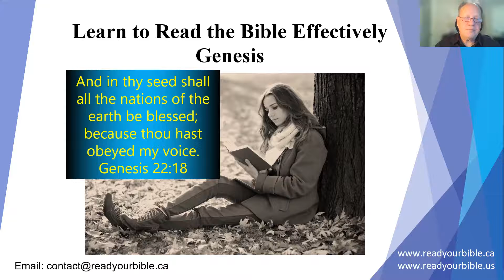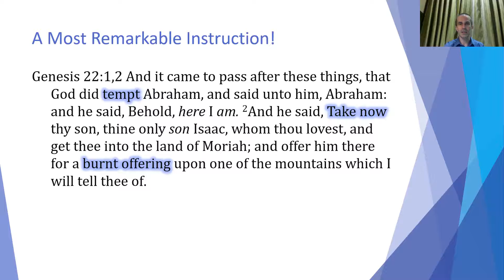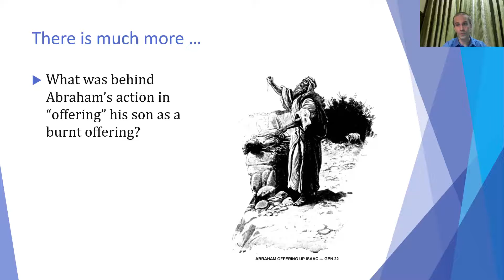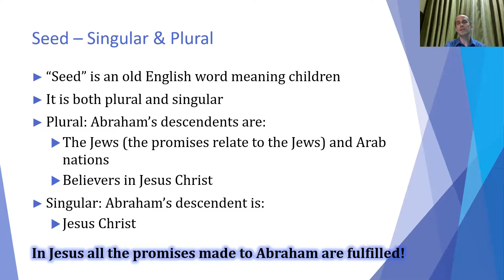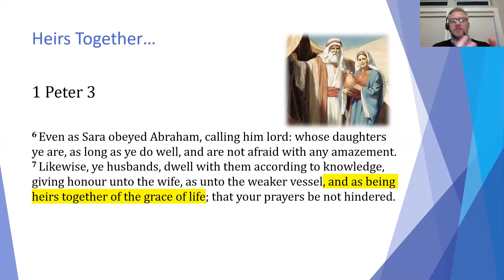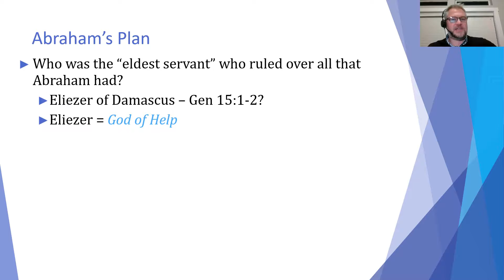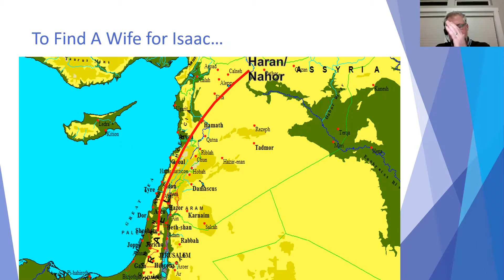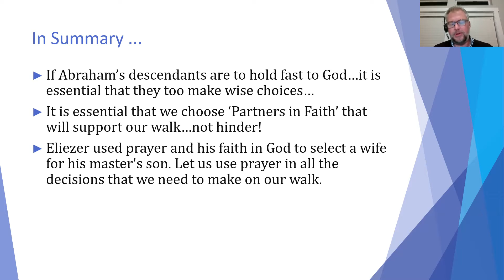Session 10_Genesis | Sacrifice of Isaac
Introductory reading of Genesis 22
• The Sacrifice of Isaac
• The Death of Sarah
• A Wife for Isaac

Hosted by the Christadelphians.